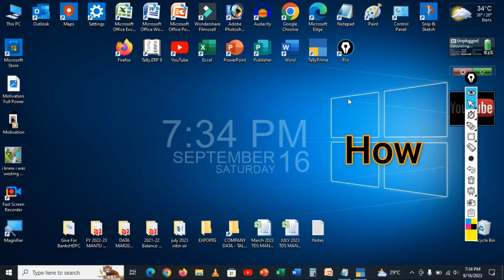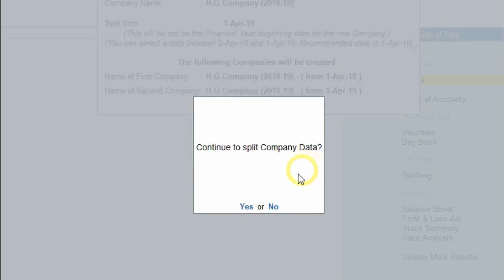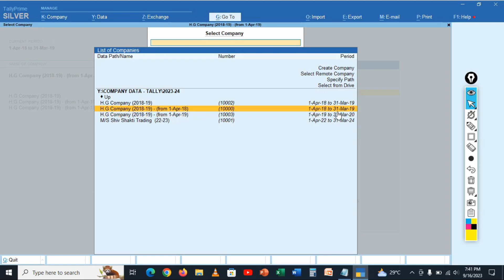How to split company data in Tally Prime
in this video how to proper split company data before split check any error in data after split guide in video

how to split company data in tally prime new fy 2023-24
split tally data
how to split company in tally prime for new financial year
tally prime split company video
how can i split company in tally
splitting company data in tally prime
how to split company in tally prime
tally me data ko split kaise kare
split data in tally hindi